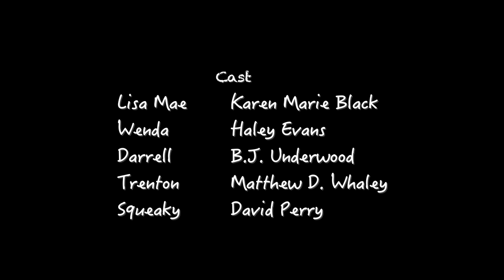BUG SPOON Season 1 Episode 8 | "The Clubs Part 2"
The clubs have been formed, so as their first activity, they decide to get everyone together for a little mixer.  Sounds like such a great opportunity for the women and men of Bug Spoon to hang out together ... what could go wrong?  Especially when the infamous Whiskey Triplets of Bug Spoon finally meet the Frizz-ettes.

Starring Karen Marie Black, Haley Evans, B.J. Underwood, Matthew D. Whaley, and David Edward Perry

Co-Starring David Wencil, Sara James, Carron Clem, Rodney Hasty, Amy Bell, Liz Richardson, Bethany Hunt, R. Daniel Walker, Ty Taylor, Calvin Nielsen, Jessica Jorgenson, Jared Funderburg, Rich Mansfield, Noah Duffy, & Jeremiah Snider

Created and Written by Karen Marie Black
Directed by Mike Cunliffe
Produced by Clayton Nix
Executive Producers: Karen Marie Black & Anthony Pohl